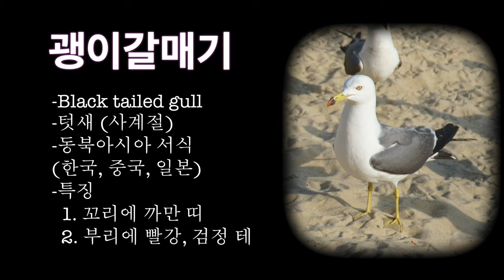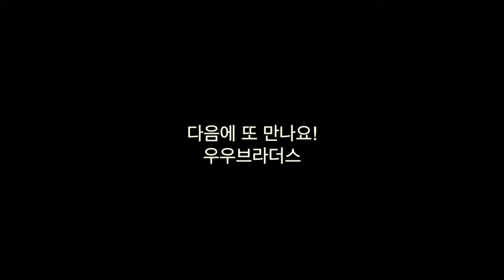강화도 동막해변에서 갈매기를 만나고 왔어요! [아이와 함께 여행]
안녕하세요,
우우브라더스가 강화도 동막해변에 다녀왔습니다.

폭 10 m, 길이 200m 동막해변은 세계 5대 갯벌 중 하나로,
썰물시에는 갯벌에서 다양한 바다 생물을 만나볼 수 있다고 합니다.
여름에는 해수욕장에서 갯벌체험 뿐만 아니라 물놀이 등 다양한 놀거리가 있다고 합니다.
특히 일몰이 아름다운 곳으로 유명하며,
사계절 내내 갈매기를 볼 수 있는 곳입니다.

이곳에서 볼 수 있는 갈매기는 괭이갈매기로,
텃새로서 사 계절 내내 흔하게 볼 수 있으며
동북아시아, 특히 한국, 중국, 일본 등에 서식합니다.
다음과 같은 특징을 가지고 있습니다.
1. 꼬리에 까만 띠
2. 부리 끝에 붉은색과 검은색 테
물고기와 곤충이 주 먹이인데 새우깡도 아주 좋아합니다.